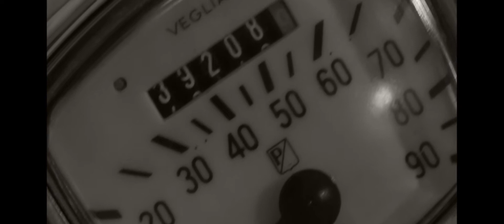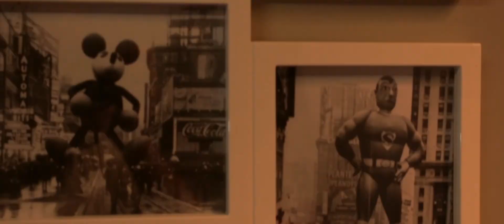Backstage - Cristel Checca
Video: Federico Falcioni
Model: Cristel Checca
Photo: Riccardo Riande
Make Up: Isabella Avenali
Hair Stylist: Cosimo Bellomo
Press Office: Gianluca Tucciarone
Press Office: Sara Battelli
Location: The Factory